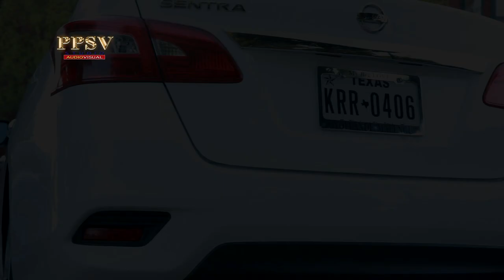EDER + YOLLANDE / THE WEDDING FILM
PPSV STUDIO Prod
DALLAS/TEXAS

1. Dodo
Revendiquée par : [Merlin] DittoLtd
Afficher les détails de la revendication
2.Soroku Special
Revendiquée par : [Merlin] Africori
3. Liballa
Revendiquée par : TuneCore
4. XX Love
5. Case
Revendiquée par : TuneCore
6.Tchatcho Seben
Revendiquée par : iMusician Digital AG
7. Perfect
Revendiquée par : WMG
8.Adaobi (feat. Don Jazzy, Di'ja, Reekado Banks & Korede Bello)
Revendiquée par : MavinRecords
9.Boh
Revendiquée par : TuneCore